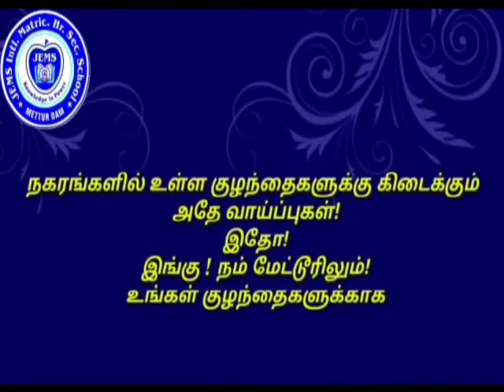20 G1 DEEPTHISHREED1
20 G1 DEEPTHISHREED1